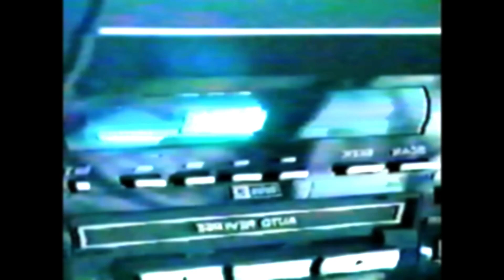Backrooms Found Footage Compilation Part 4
Video Compilation & Ambient Synth Instrumentals By Blunted Moon!